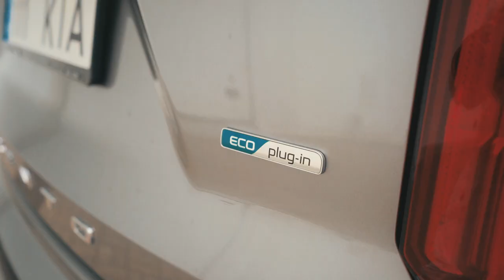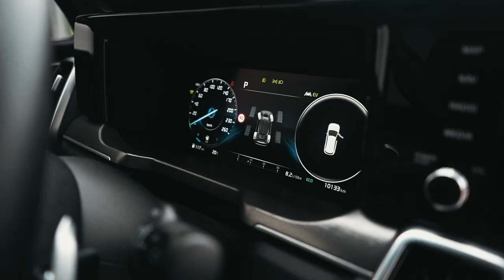KULBILOHU- PART 2 // KIA SORENTO 2021 // MICHAEL MOTORSPORT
Second part of Kulbilohu Drift & trying out the new KIA SORENTO 2021

song: Bran - Undivided [Bass Boosted]

Thank you! // Aitäh!

⚬ ATOY -- sõidukite varuosad, lisaseadmed ,tarvikud, tööriistad, autokeemia ja õlid

High Performance Auto Parts. Special Offers & Savings.

⚬  TIKI Treiler--  Lai valik haagiseid kõikvõimalikeks vedudeks. Lai valik lisavarustust. Teenused: Haagiste müük, remont ja varuosad, haagiste rent.

⚬ SCANDIC MODULE— We design, produce and assemble apartment buildings, terraced houses, public buildings and outbuildings from wooden elements and modules.

⚬ Autodisain- Meie tegevusvaldkonnaks on valgus- ja välireklaamide tootmine, kaitsekile õnnetusjuhtude vastu, matt-, tumestavad kiled, kaitsekile päikese vastu, dekoratiiv- ja auto tarbeks kasutatavad kiled, rõivaste kuumpress ja trükk jpm.

⚬ Funrent -- Kõik ürituseks vajaminev FUNRENDIST - Nii rent kui ka müük

⚬ CHEMI-PHARM -- valmistab ja turustab desinfektante, isikliku hügieeni vahendeid, puhastus- ja erihooldustooteid ning luksuskosmeetikat

⚬FAST-IRON -- Lifestyle brand from Estonia that has been focusing on fast cars, cool vehicles and even cooler clothing

⚬Scanweld- Torustike ja seadmete valmistamisel ja paigaldamisel erinevates tööstusvaldkondades

⚬ Värska originaal- Vesi ehtsast loodusest, koos kõikide ehtsate looduslike mineraalidega

⚬ULME SHINE- Maismaa-, vee- ja õhusõidukite pinnatöötlus ning interjööri hooldus

⚬SIMPLY CHOCOLATE- Simply Chocolate is truly simple.

⚬MONEY PIPE- MoneyPipe is a safe and convenient financial service platform for internet businesses and online-entrepreneurs which will greatly improve the flow of online transactions for a variety of online projects.

⚬ SANERA OÜ- Kõik ehituseks vajalik

⚬BALSNACK

⚬RISANTI

⚬PROTECMATIC

⚬SUVI PERFOMANCE

⚬REDBULL